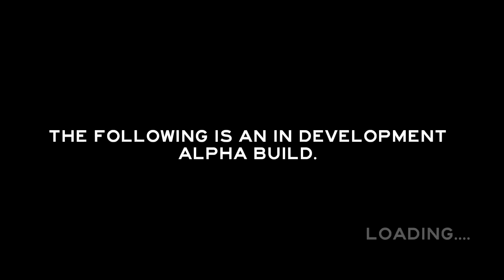Let's Play | The Forest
Steam Accounts: GeeFamous92 and GeeFamous9two